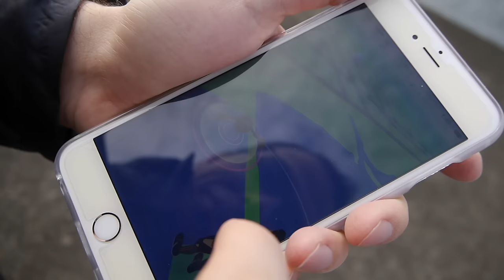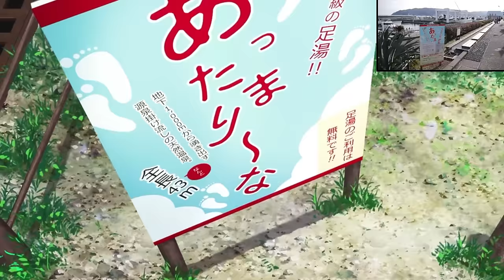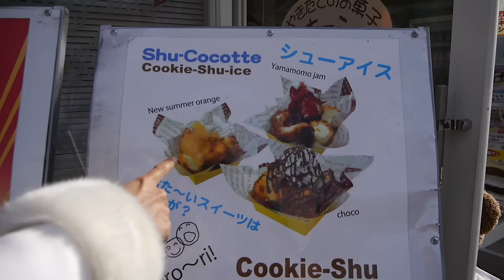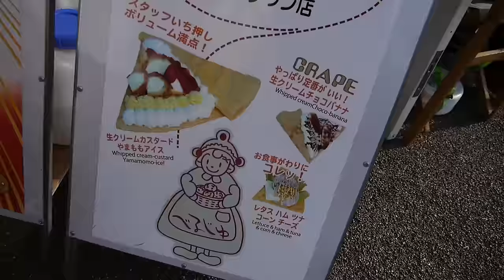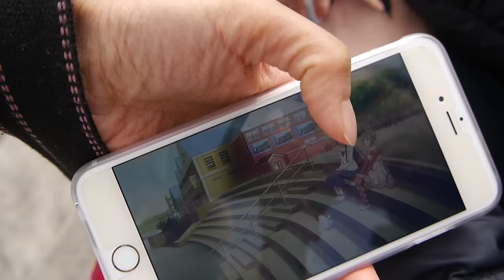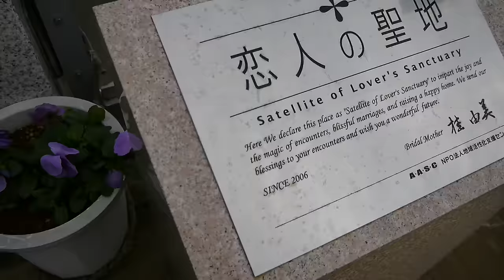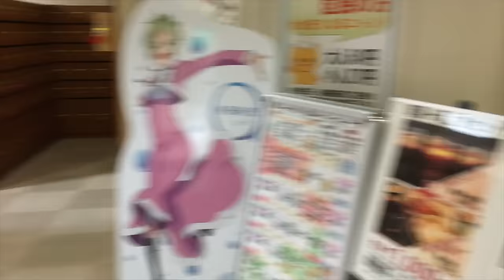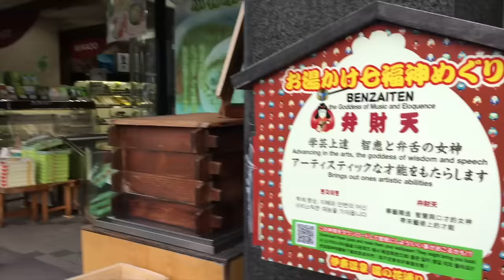VOYAGE AU JAPON | Amanchu! à Ito (Izu, Shizuoka) | ANIME IRL #10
Un de nos meilleurs souvenirs d’Anime tourism : la mer sur la péninsule d’Izu, onsen des pieds, rubans du bonheur

★ Rosalys ☆ À propos de moi :
Créatrice visuelle Illustratrice & vidéaste YouTubeuse, rêveuse & voyageuse, j’aime partager mon travail, passions & point de vue pétillant sur la vie en tant qu'artiste ♥

Mais aussi :
 ・ Voyage ・ Anime ・ Manga ・ Chanson ・ Danse ・ Vegan lifestyle ・ Technologie